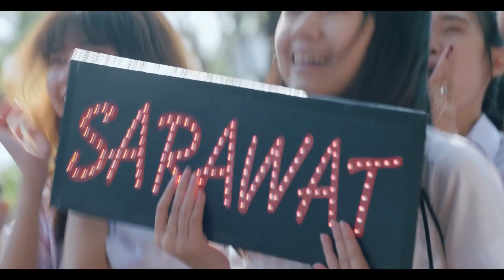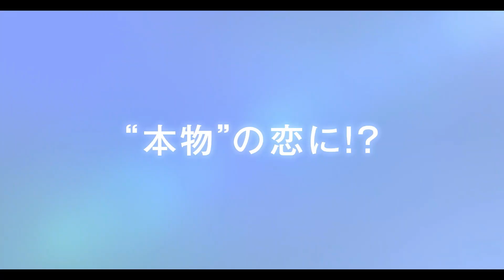ブライトとウィンが日本のファンにメッセージ 撮り下ろし写真も公開 映画「2gether THE MOVIE」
劇場公開中の、Twitterの世界トレンド1位を記録するなど高い人気を誇るタイ発BLドラマ「2gether the series（トゥゲザー ザ・シリーズ）」の映画版「2gether THE MOVIE」から、主演のブライトとウィンのメッセージ映像が公開された。

　本国タイでは新型コロナウイルスによる非常事態宣言のために公開延期となっており、日本が最速公開となった「2gether THE MOVIE」。6月4日に劇場公開され、6月5日～6月6日の週末観客動員数を集計したミニシアターランキング（興行通信社発表）では、1位を獲得するヒットとなっている。

　公開されたメッセージ映像では、ブライトが「ブライトです。日本で多くの方が映画を観たと聞きました。とても嬉しいし、応援に感謝します。近いうちに日本で会いたいです。またね」と、ウィンが「多くの日本のファンが映画を観たと聞きました。観て楽しんでくださり、僕らはとても感謝しています。いつか日本で会えるよう強く願っています」とメッセージを送っている。あわせて、日本のファンに向けた撮り下ろし写真も公開された。

「2gether the series」は、シリーズ累計での総視聴回数が8億2100万回を突破しているタイ発の恋愛ドラマ。ドラマのオンエア中に2度のTwitterの世界トレンド1位を記録していたが、映画化が発表されると3度目の世界トレンド1位を獲得した。日本やアジアで人気のドラマ「花より男子」のタイ版の実写ドラマ化では、2人がメインロールに抜擢されている。人気を受けて製作されたスピンオフ特別編「Still 2gether」は、日本ではWOWOWで放送され、女性誌「an・an」から特別編集号が発売された。

　映画「2gether THE MOVIE（トゥゲザー ザ・ムービー）」は、全13話のドラマ「2gether the series」をベースに、全5話のスピンオフ「Still 2gether」の要素を盛り込み、撮りおろし新規シーンや主人公ふたりの心情を語るボイスオーバーを加えた作品となっている。

【作品情報】
2gether THE MOVIE
TOHOシネマズ日比谷ほか全国公開中
配給：アスミック・エース